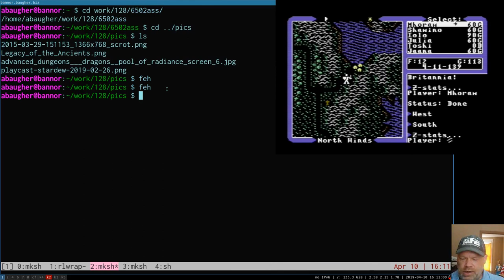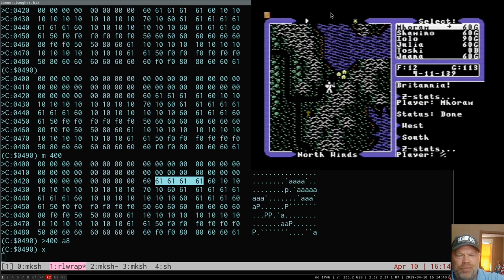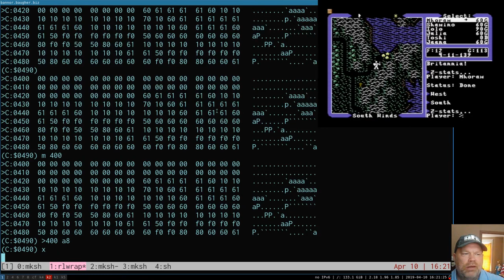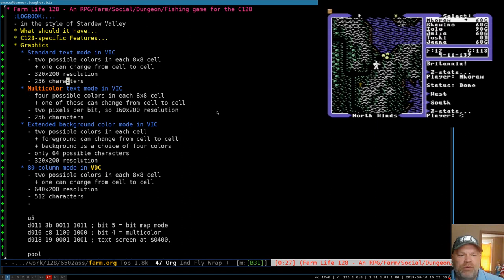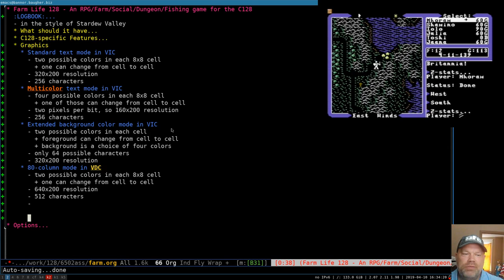Commodore 128 Assembly #38: Farm Game part 1: Planning the Graphics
No programming in this one, just deciding on the graphics system for the Farm game. Along the way I explained the different text modes on the VIC-II a bit: standard, multicolor, and extended background. But in the end I decided to use the 80-column screen, so we'll get to use the routines we wrote recently for that.